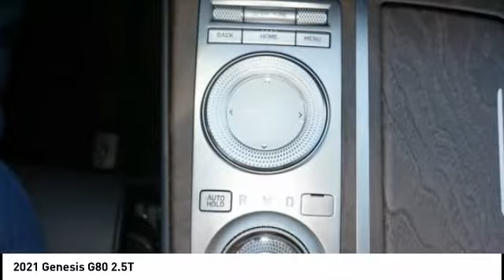2021 Genesis G80 Melbourne FL G28044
2021 Genesis G80 2.5T

Don't miss this 2021 Genesis. Make a great choice today with this must-have vehicle. Learn more about this vehicle by contacting the dealership today and own it today.